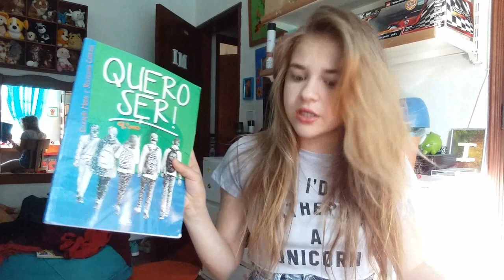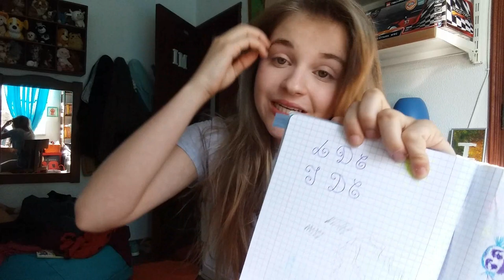O QUE SOBROU DO MEU MATERIAL ESCOLAR!